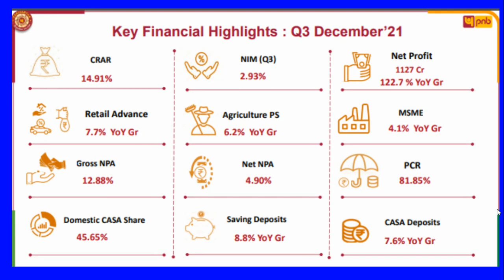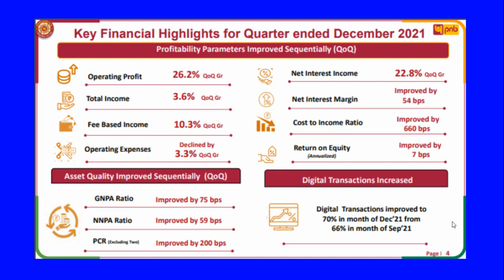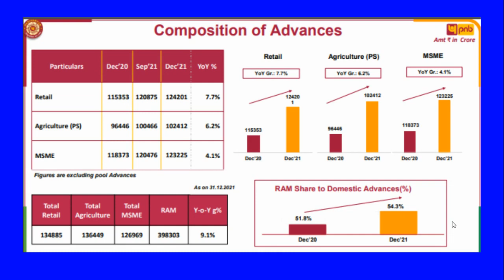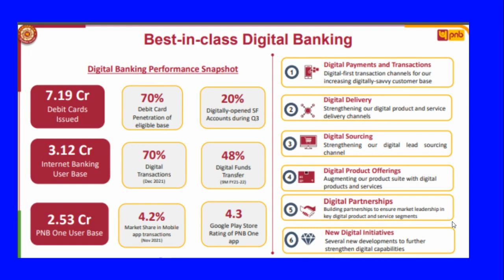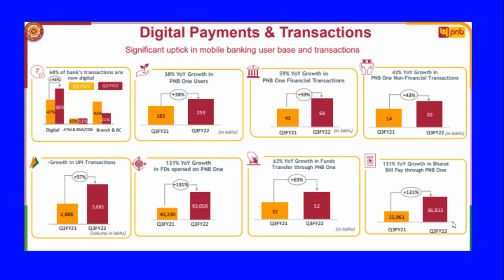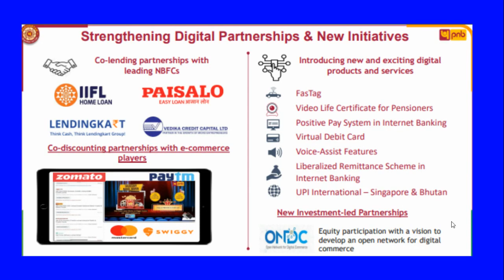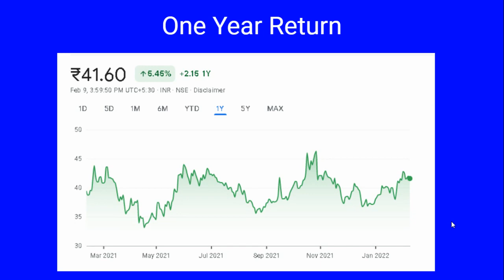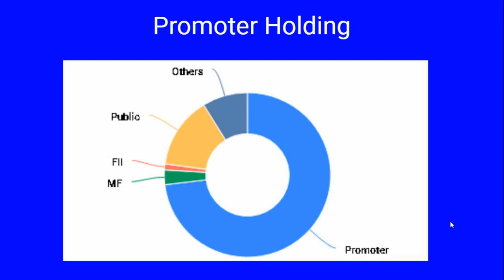Punjab National Bank Limited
Punjab National Bank (PNB), India’s first Swadeshi Bank, commenced its operations on April 12, 1895.  The Bank was established by the spirit of nationalism and was the first bank purely managed by Indians with Indian Capital.

During the long history of the Bank, 9 banks have been merged/ amalgamated with PNB.

Post amalgamation of eOBC & eUNI w.e.f 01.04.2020, PNB has expanded its presence across India. As at the end of September’ 2021, Bank has total 36,514 delivery channels with a network of 10,528 domestic branches, 2 International branches, 13,506 ATMs & 12,478 Business Correspondents. PNB is the second largest Public Sector Bank (PSB) in the country with Global Gross Business at Rs. 18,51,097 crore.

The Bank continues to maintain its forte in low cost CASA deposits with a share of 45.42%. Bank’s focus has been on qualitative business growth, recovery and arresting fresh slippages.